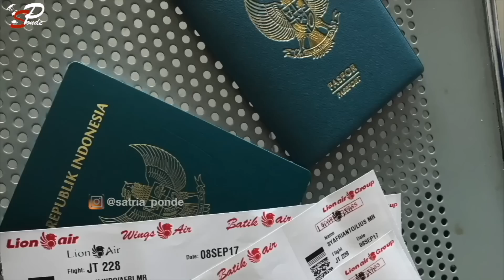Rempong Masak Di Tenda Camping | Scotland Part 2